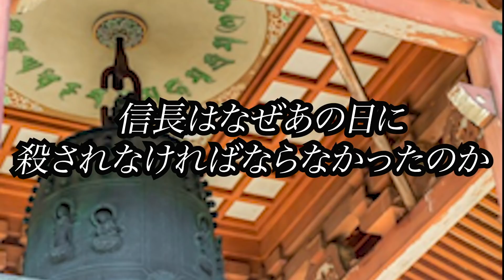【直木賞作家 安部龍太郎氏 対談！！】【前編】なぜ信長はあの日殺されなければならなかったのか！？片山さつきのルーツは！？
直木賞作家安部龍太郎氏との対談前編！！
なぜ信長はあの日に殺されなければならなかったのか！？
信長、秀吉、家康について語る！！グローバル時代のクニづくりとは！？
そして片山さつきが自身のルーツを語る！！

『スーパーシティ』社会課題を克服する未来のまちづくり　片山さつき